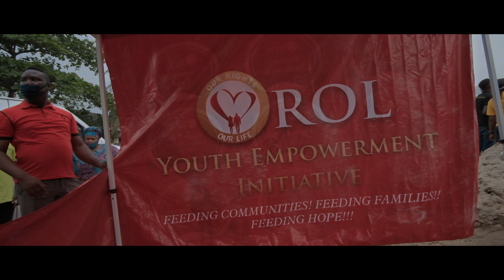OROL Covid-19 Food Assistance Documentary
We filmed the activities of OROL foundation as per COVID-19 Food Assistance in Lagos, Nigeria.